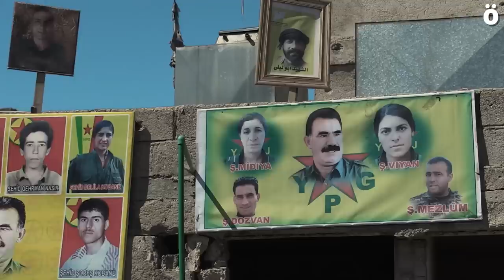“Comandante Arian”, una película sobre la lucha de las mujeres del Pueblo Kurdo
Alba Sotorra siguió los pasos de Arian una comandante de las YPG Kurdas durante la liberación de Kobane a lo largo de tres años y este seguimiento se traduce en una película que nos sumerge en primera persona dentro de la lucha del pueblo Kurdo.